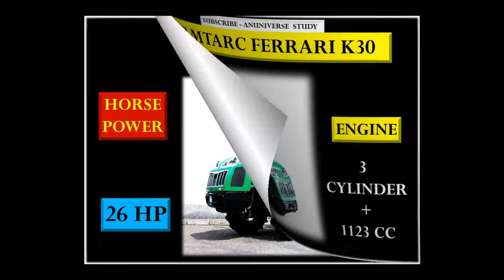FARMTARC FERRARI K30 TRACTOR - ANUNIVERSE STUDY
FARMTRAC FERRARI K30
8 लाख रूपये में

Music Credit.

IMAGE CREDITS.